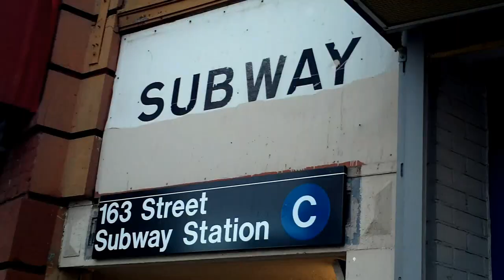PERCEU$ - Across The Sky (OFFICIAL VIDEO) (PROD. CONEYISLANDRECORDS)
First Single. Off PERCEU$ Mixtape. "liSTEN FiRST. ENOUGH SAiD. "

Across The Sky (Prod. ConeyIslandRecords)

Shout-Outs To Yangel "Chino" Aguilera For His Cameo

Directed By.
Keon Torres & Daffe Buckz

Edited By.
Arnold "PERCEU$" Cabrera